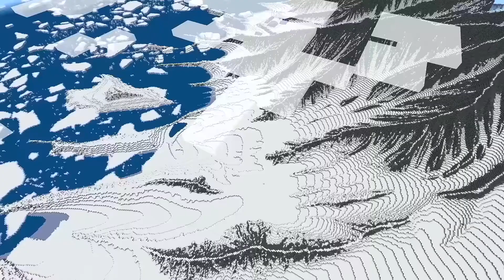Explore new worlds | BBC Earth x Minecraft Education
From the team that brought you the Frozen Planet II DLCs, where you can play as eight different mobs surviving frozen habitats, comes an epic new journey. Minecraft Education and BBC Earth are bringing the natural wonders of the new television series Planet Earth III into Minecraft. Watch the video to find out more about the Planet Earth III DLC release, coming to Minecraft Education and Minecraft Marketplace in 2024! Find out where to watch PlanetEarth3, the ground-breaking series